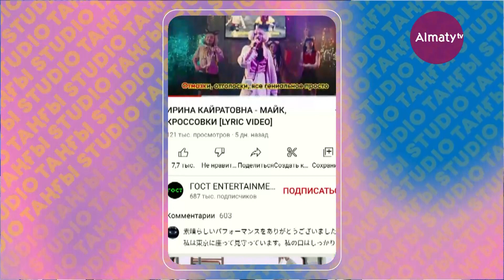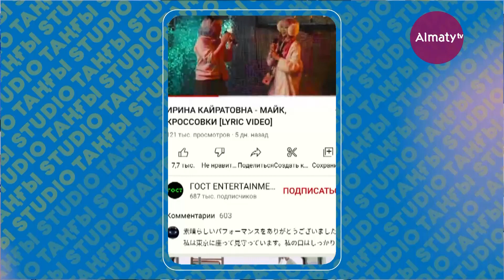Когда состоится премьера балета "Фрески" | Жанель Тукеева, Ариса Хасимото | Таңғы STUDIO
Жанель ТУКЕЕВА, Ариса ХАСИМОТО - ведущие солистки балетной труппы КазНТОБ им. Абая
Когда состоится премьера легендарного балета "Фрески"
Что было сложным для Арисы Хасимото в съемках клипа группы "Ирина Кайратовна"